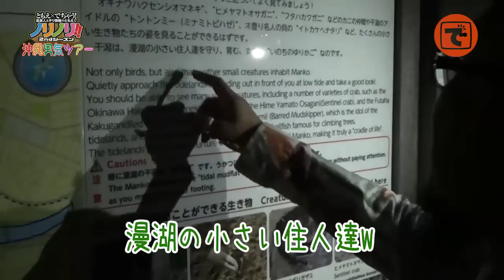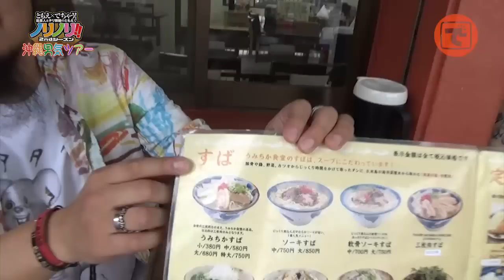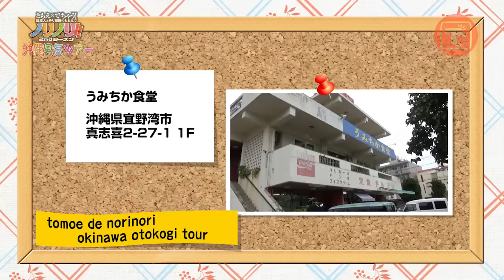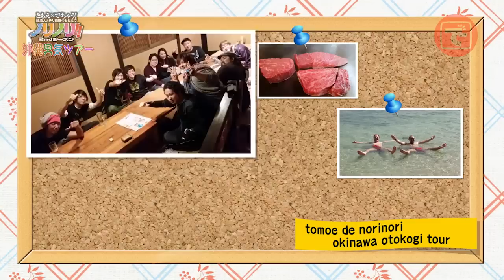ともえ×でちゃう! ともえでノリノリ!!2ndシーズン番外編沖縄男気ツアー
でちゃう！編集部の髭原人とチリ微糖が、­­­『ともえ』グループを舞台にノリ打ち実戦！全6回のトータル差枚数が12,000枚を越すことができれば休みが貰える、でちゃう！編集部員にとっては夢のような企画（？）。惜しくもハワイは獲得できなかったが、獲得したプラス差枚と手に入れた枚ルン♪を持って慰安ツアーを敢行！今回のツアーで二人はどこに行き、どんな方に巡り合えるのだろうか!?